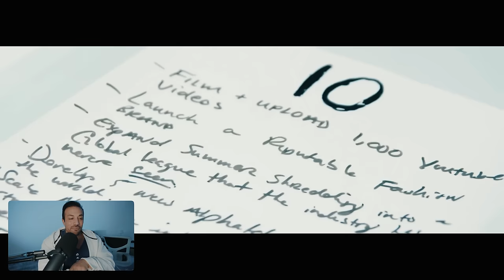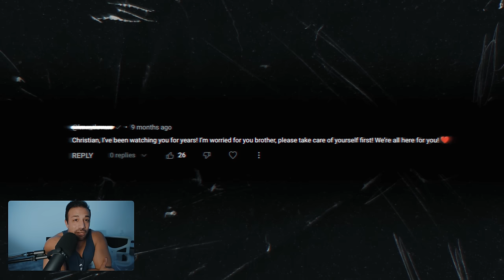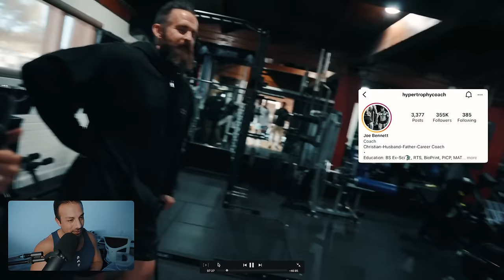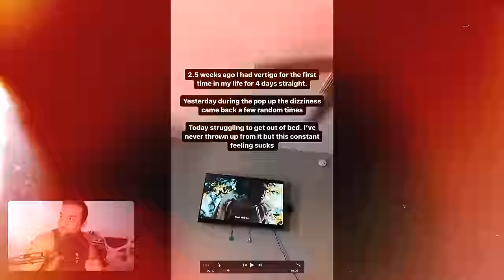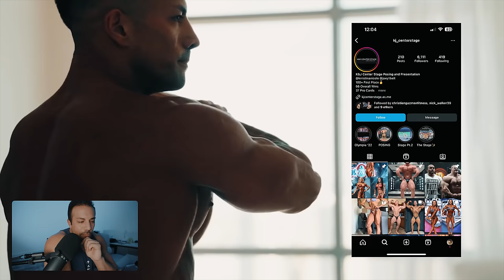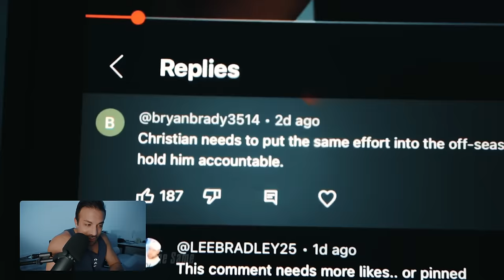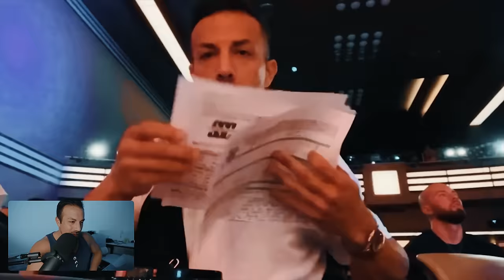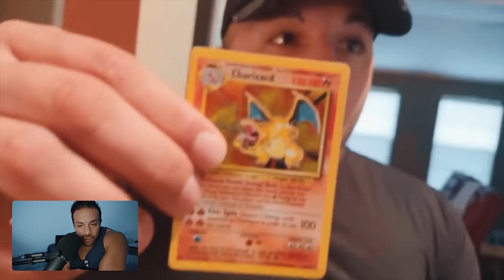My Entire Year in One Video